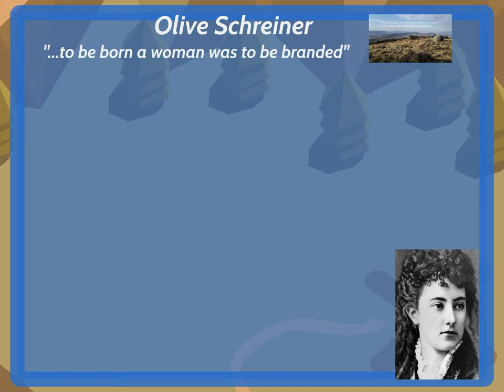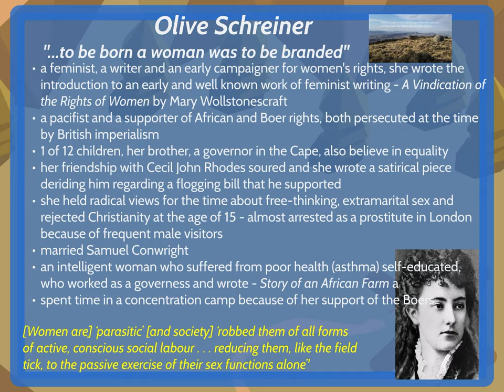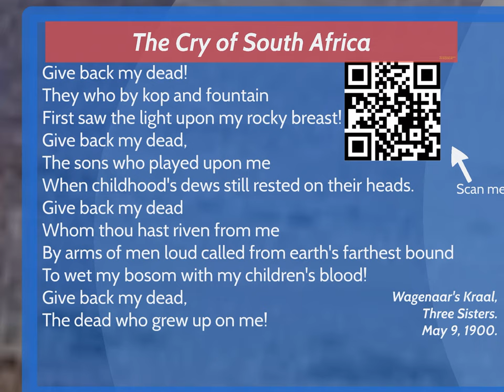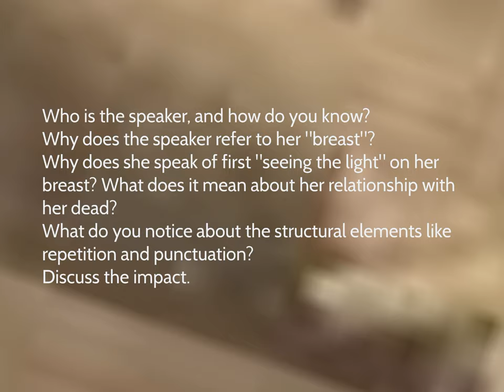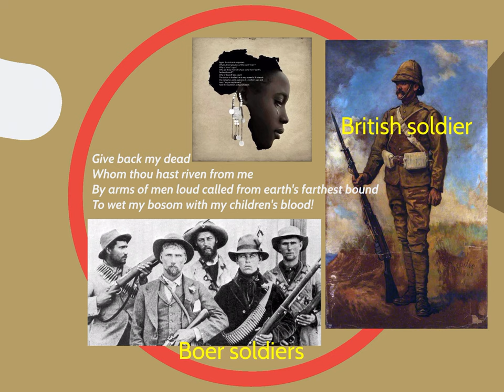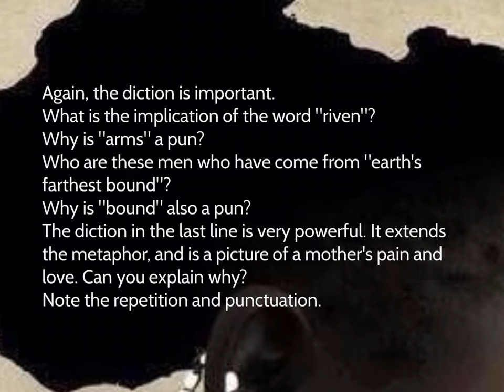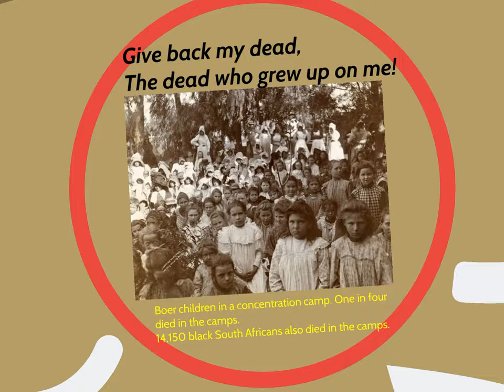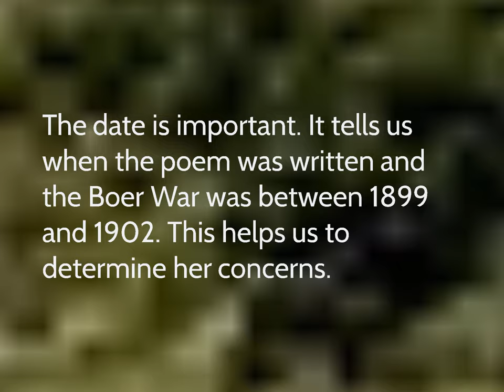The Cry of South Africa by Olive Schreiner